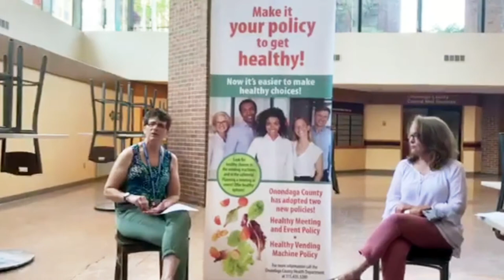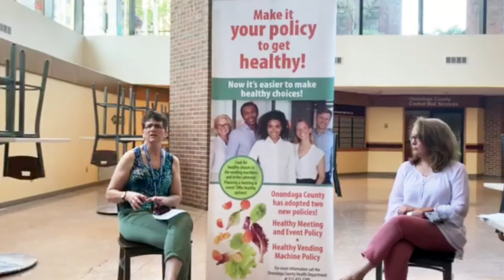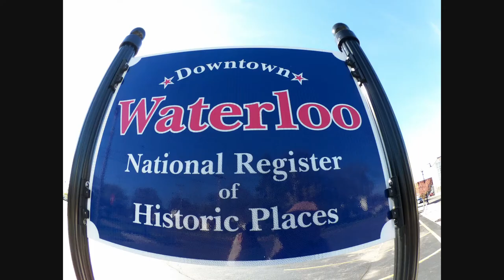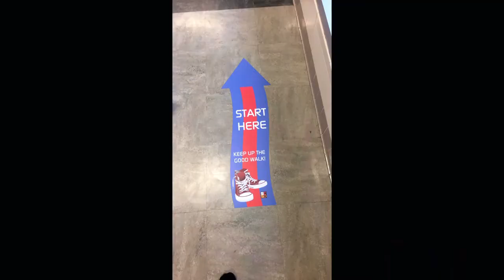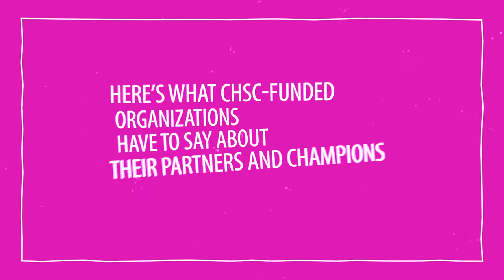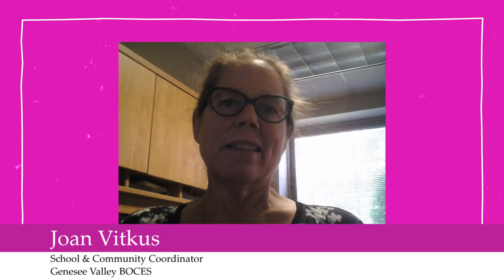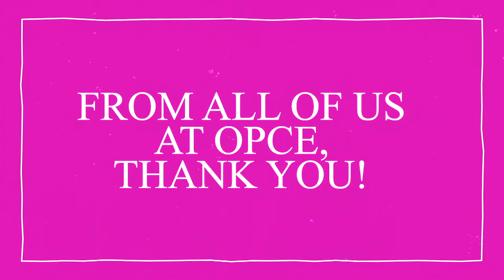Creating Healthy Schools and Communities Accomplishments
Since 2015, Creating Healthy Schools and Communities, or CHSC, grantees and their partners have worked to ensure schools and communities throughout New York State have access to healthy foods and opportunities for physical activity. Here’s what CHSC-funded organizations have to say about what they’ve accomplished over the last 5 years in school and community settings.

Creating Healthy Schools and Communities is a coordinated, multi-sector initiative designed to increase demand for and access to healthy, affordable foods and opportunities for daily physical activity in high-need school districts and their associated communities.

The New York State Obesity Prevention Center for Excellence (OPCE) is the resource and support center for Creating Healthy Schools and Communities (CHSC) grantee organizations and their community partners. The mission of OPCE is to strengthen the collective impact of CHSC grantees on New Yorkers’ health as they strive to increase access to healthy foods and opportunities for physical activity. To achieve this mission, OPCE provides training and technical assistance to CHSC grantees and their partners. OPCE is led by JSI Research & Training Institute, Inc. (JSI).